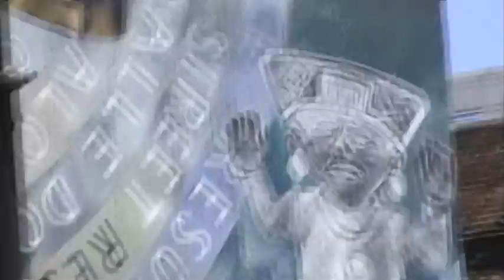Black Dude Schools Mexicans on Their Own History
During a march to support a law requiring police to check immigration status of arrestees, a Black activist talks about the history of Blacks in Mexico.